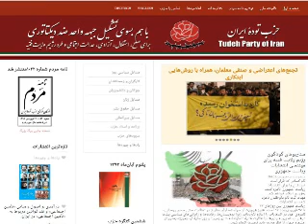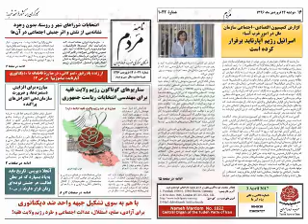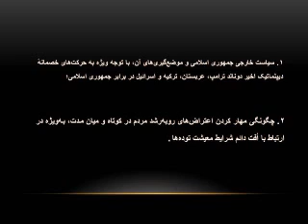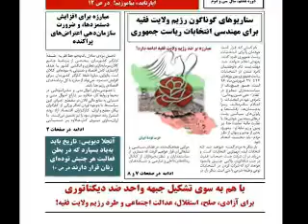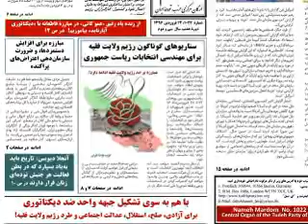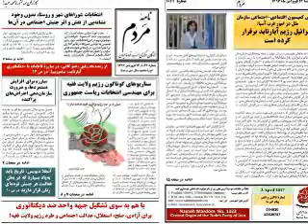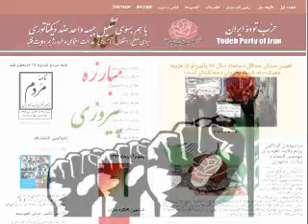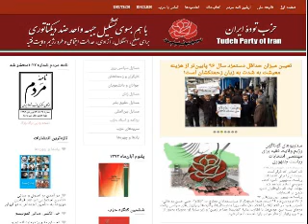سناریوهای گوناگون رژیم ولایت فقیه برای مهندسی انتخابات ریاست جم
سناریوهای گوناگون رژیم ولایت فقیه برای مهندسی انتخابات ریاست جمهوری
در نتیجه‌گیری‌ای کلی می‌توان به‌درستی به این نکته اشاره کرد که، رژیم ولایت فقیه به‌سوی بحران‌های فزاینده خطرناکی پیش می‌رود. نکتهٔ مهم دیگر اینکه، در هر انتخابات ریاست جمهوری رویکردهای سران دیکتاتوری حاکم برای حل بحران‌ها و گزینه‌های فراروی آنان محدودتر می‌شوند، زیرا تضاد بنیادی مردم با حاکمیت ولایت فقیه تضادی است آشتی‌ناپذیر که ‌حل آن با رئیس جمهور شدن آدم‌کشی مانند ابراهیم رئیسی و یا سیاستمدار سربه‌فرمانی(یا به‌قول خودش حقوقدان!) همچون حسن روحانی ممکن نیست. تضاد مردم با استبداد دینی تنها یک راه‌حل دارد و آن طرد بی‌قیدوشرط حاکمیت ولایت فقیه است تا بتوان بسترهای لازم در مسیر انجام رفرم‌های بنیادین و در جهت گذار به مرحلهٔ دموکراتیک را فراهم کرد.
به نقل از «نامۀ مردم»، شمارۀ ۱۰۲۲، ۱۴ فروردین ماه ۱۳۹۶